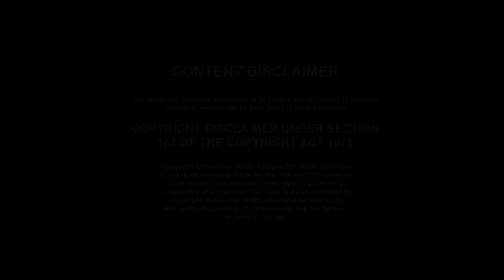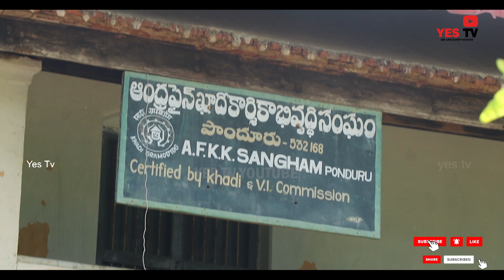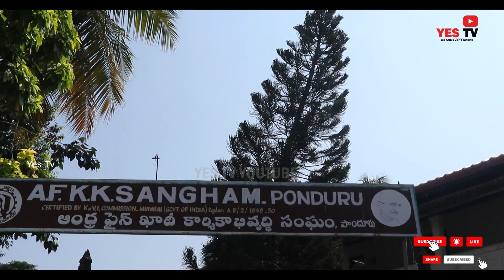దూది నుండి దారం వరకు ప్రయాణంllSeed to Threard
దూది నుండి దారం వరకు ప్రయాణం ll Seed to Threard